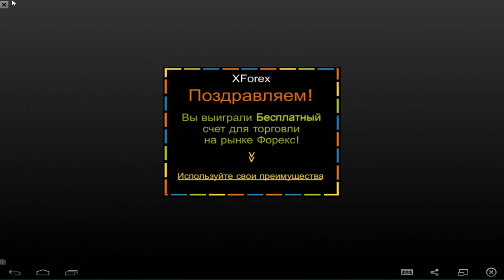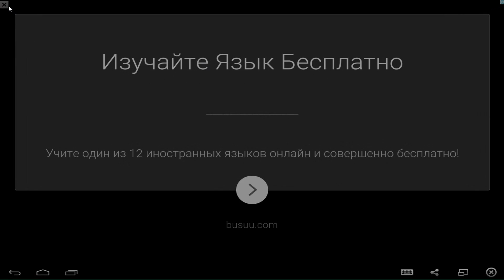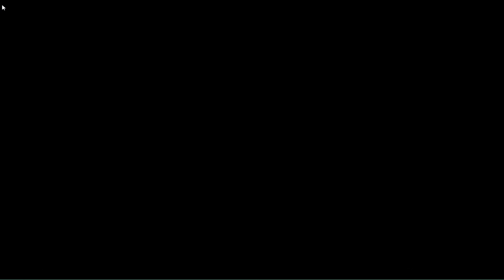Растения против зомби 2 Прохождение Tiki Torch er 1,2,3,4